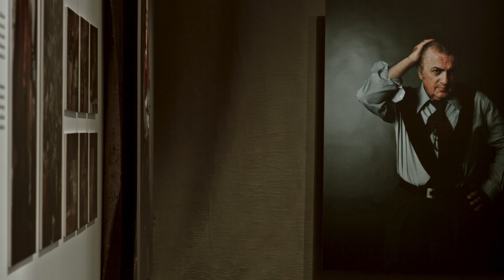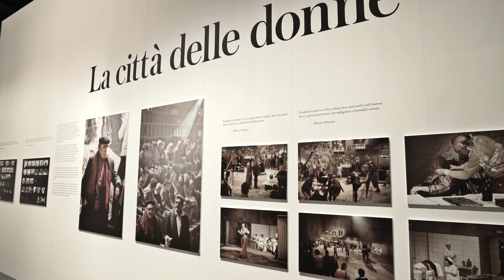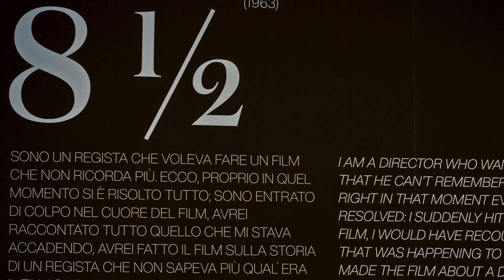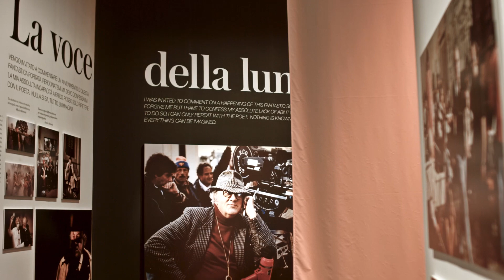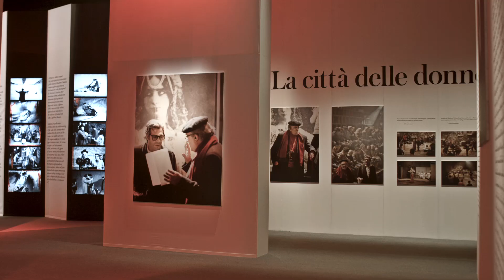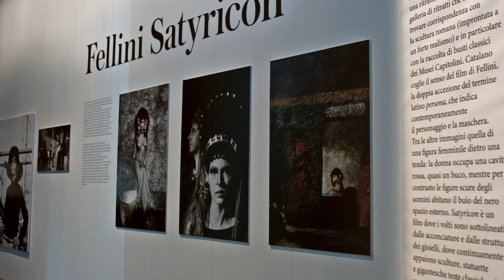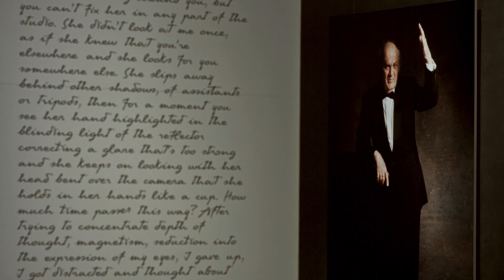Ri-tratto rosso in un click: Ritrattistica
Questa settimana l’appuntamento di ritrattorossoinunclick è dedicato al ritratto fotografico di Elisabetta Catalano, alle sue scelte compositive e stilistiche e al rapporto tra la fotografa con la ritrattistica nella storia dell’arte.